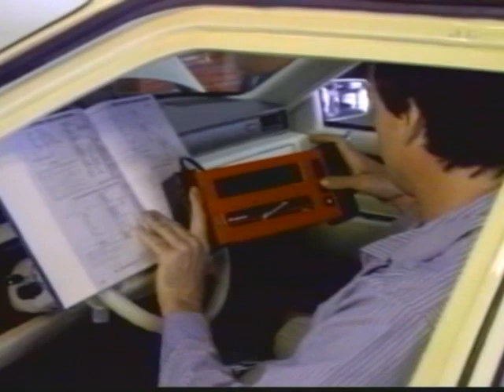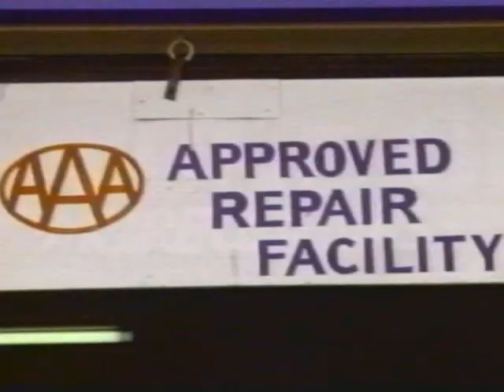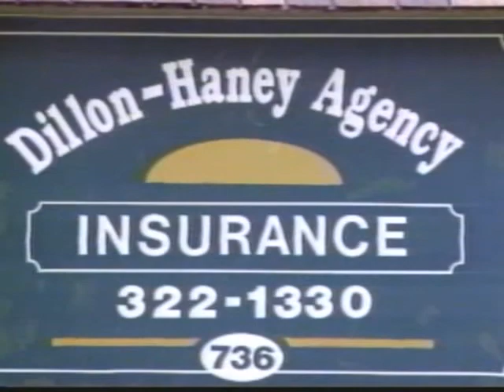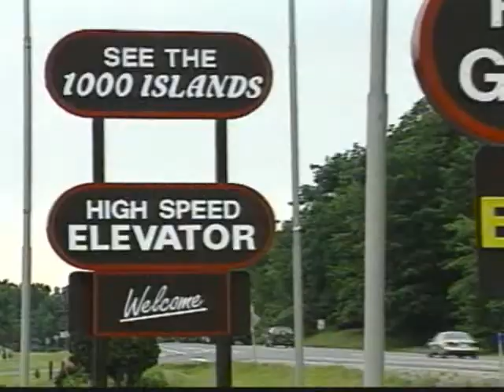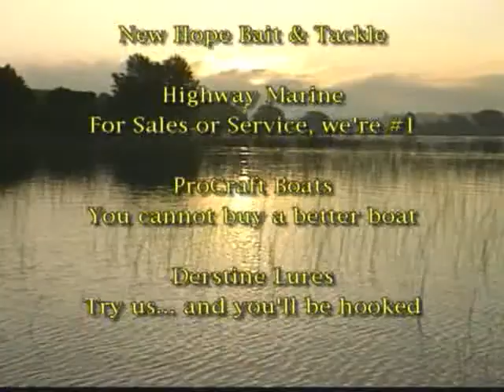1000 Island Bass Fishing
Show DVO 014
1000 Island Bass Fishing

Delaware Valley Outdoors was a TV show that aired from 1994 to 2014. More then 300 shows were produced during that time. All are available on YouTube for you to view.